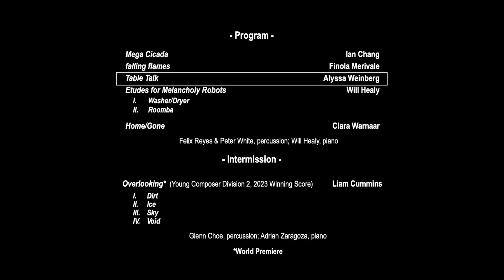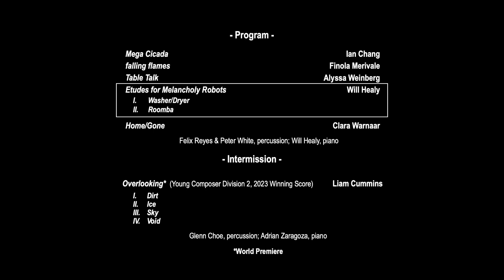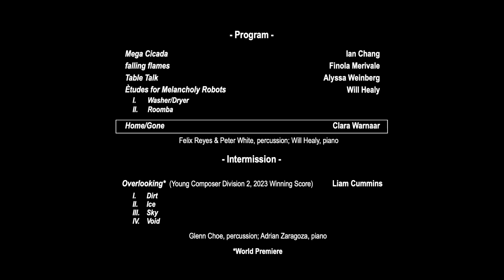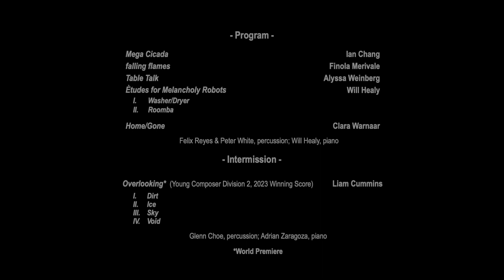Pathos Trio - Best in Score 2023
Tribeca New Music presents the Happy Hour Webcast Premiere of Pathos Trio - Best in Score 2023 with special guest artists pianist Adrian Zaragoza and percussionist Glenn Choe.
The concert features the first prize-winning score by Liam Cummins in the TNM 2023 Young Composer Competition (Division 2 for composers 21 years old and younger) along with new and recent works by composers Ian Chang, Will Healy, Finola Merivale, Clara Warnaar, and Alyssa Weinberg.
The live concert was recorded at The DiMenna Center for Classical Music in NYC, October 28, 2023.  The Webcast Premiere was December 17, 2023.

"Mega Cicada" • At its core, Mega Cicada is a simple study of a single rhythmic phrase. The phrase is inspired by the way that great vocalists approach rhythm when singing melody. There’s an emotive depth to the way that certain notes in certain melodies feel good to place “behind” or “ahead” where it might be written. I wanted to highlight the intricacies of this approach to rhythm by having a short 1 bar phrase repeat over the course of the piece while the rhythmic context and arrangement changes. The name Mega Cicada came from how I approached the sound design of the bass samples. It made me think about how cicadas have a language based on the beating and vibrations of their own bodies.

"falling flames" comes from the phrase “burning the candle at both ends,” as it was written during an incredibly stressful and busy period. The concept of time was therefore occupying my thoughts and became an important subject in the piece. As the piece gradually falls through the various registers, the energy changes from fast-paced semiquaver repetitions to slower passages with more space, allowing the music to resonate. Like many of my pieces, the performers’ autonomy is an important element as they also choose how often each measure is repeated. "falling flames" was composed for the Irish Composers’ Collective’s Concert Series. It is dedicated to Alex Petcu.

"Table Talk" is a multi-percussion duo commissioned by Arx Duo. Members Garret Arney and Mari Yoshinaga worked with Weinberg throughout a week to sketch the piece and build the setup, which acts as a hybrid instrument of multiple objects placed on a vibraphone. The multi-percussion setup on the vibraphone allows for melodic fragments to be entangled within a largely rhythmic and timbral conversation between the two players. —Alyssa Weinberg.

"Etudes for Melancholy Robots: I. Washer/Dryer and II. Roomba" • I’ve been thinking a lot lately about the blurring line between the natural and artificial worlds. As software interfaces have become increasingly efficient and personable, I often find myself attributing human emotions to non-human things. When I call a 1-800 number and the automated woman on the other end says, "Your call is important to us," I believe her for a moment. The Google Maps lady seems genuinely pleased when I arrive at my destination.  In Ètudes for Melancholy Robots, I combine natural techniques and phrases with inhuman gestures. In 1., the music is human and natural, but the phrasing, dynamics and tempo changes are robotic, consistently accelerating or decelerating. In 2., the music is relentless and breathless, rapidly changing direction and spinning wildly. Still, the harmonic language and gestures have something human about them.

"Home/Gone" is a piece inspired by the unsettling feeling of my auto-correct switching the word “home” to “gone.” A meditation on impermanence, Home/Gone, written for 2 percussionists, a pianist, and an electronic track pre-recorded by the Pathos Trio, gives the listener a taste of something familiar (Home) and gradually takes it away (Gone). That unsettling deconstruction of what we began with gets replaced by something more distorted and complex, but potentially beautiful.

"Overlooking:" The word Overlooking has two definitions: an outlook from a high vantage point and the failure to notice something. In this project, I approached the process of composing from a new perspective for me, planning out the form of the piece before writing a single note.
But while writing this piece, the other definition of overlooking was very much on my mind: a neglectful disregard for the truth, an inability to see the bigger picture. In the context of the current events – the climate crisis, military conflicts, social reckoning following police brutality – this is a time in which destructive actions that have been overlooked for generations  are quickly catching up with us.  "Overlooking" juxtaposes these two definitions of the word, exploring themes of order and chaos, clarity and ambiguity, vastness and insignificance.